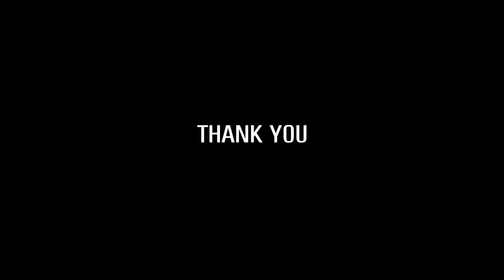Panasonic Lumix GH6 camera updates Malayalam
GH6 MLAYALAM REVIEW
PANASONIC LUMIX GH6 MALAYALAM REVIEW

updates of a GH6 camera
panasonic cameras
Micro third mirrorless cameras

The Panasonic GH6  is the upgraded version of GH5. Details are very scarce at this time regarding the camera's full features and capabilities. According to the press release, shown below, the upcoming Panasonic GH6 will become the new flagship of the LUMIX G Series and is anticipated to go on sale at the end of 2021, most probably  November or December 2021. Accommodating a variety of recording modes and shooting assist functions, the GH6 enables photo/video hybrid-use for various purposes including films, music videos, documentaries, and short clips for social media to meet the creators' needs.

All-new Micro Four Thirds sensor and a new image processor
4:2:2 10-bit DCI 4K/60p recording capability
Unlimited video recording
10-bit 4K 120p High Frame Rate (HFR) and Variable Frame Rate (VFR)
10-bit 5.7K 60p video